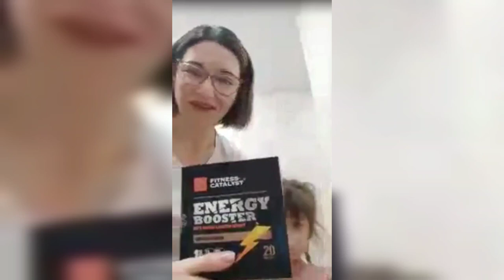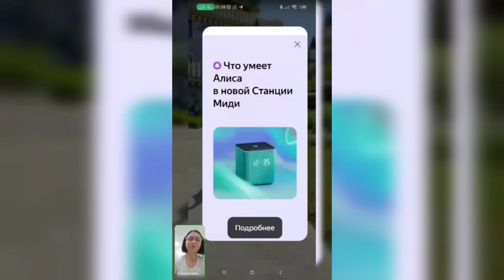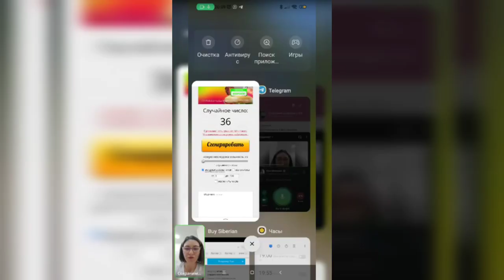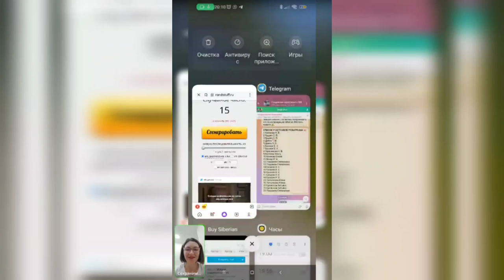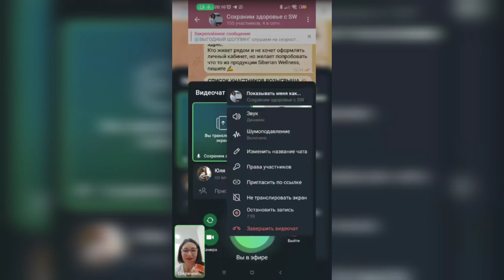18 ноября 2023 г.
Распаковка и розыгрыш в клиентском чате 16.11.23